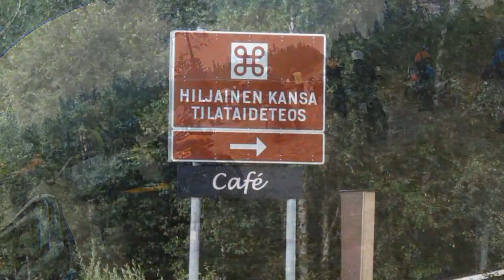Story - Part I : +700 Spirit of Allroad Tour 2013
BR-BIKERS video "+700 Spirit of Allroad Tour 2013" Part I - Start and Route: North.
Trilogy: 3 x 10 min